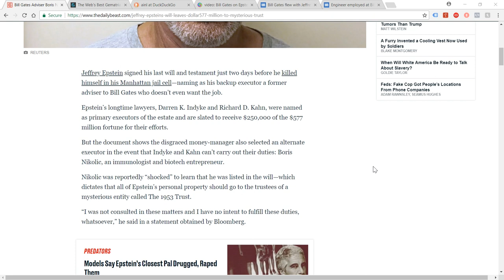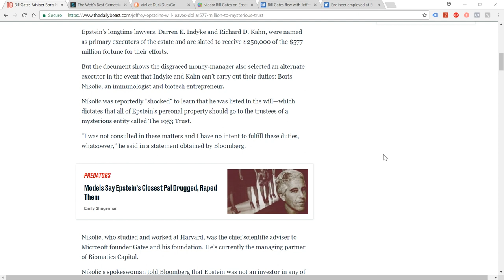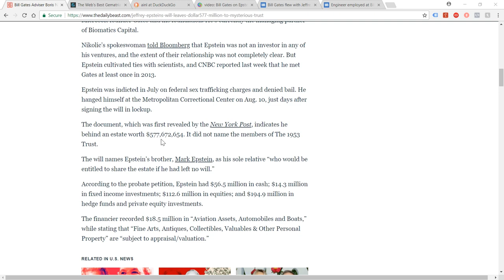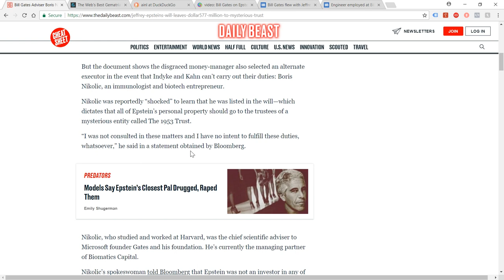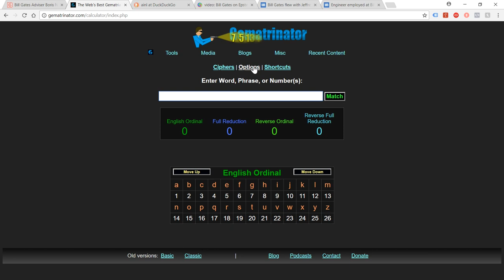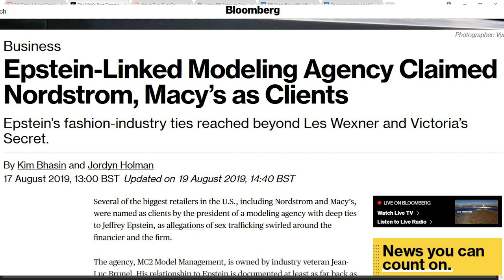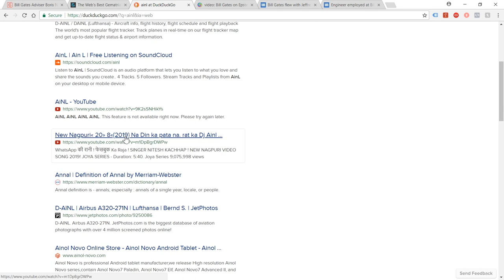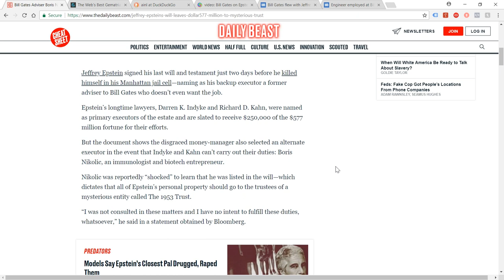Is jeffreyepstein's money going to a trust to fund AI and transhumanism, connected to Bill Gates?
In breaking news it has been announced that Jeffrey Epstein's half a billion dollar estate is to be mostly left to a mystery trust called the 1953 trust.

It has also been reported that he named an adviser to Bill Gates as a backup executor (who has since claimed he knew nothing about it).

I recently exposed how Bill Gates was not only on Epstein's plane in 2013 but that that Gates' own engineer was also arrested in that same year at Gates' mansion for possession of 6000+ images of child abuse and rape! What exactly is Gates' connection to Epstein?

In this video I analyse the number 1953 using the esoteric tool of Gematria - discovering some interesting connections that suggest he may have left his money to projects which develop AI and cyborg tech that perhaps he hoped might one day bring back to life his frozen corpse!

UPDATE: I just realised that Jeffrey Epstein was born in 1953 - so perhaps that's all there was in that name, but maybe not!

Ura Soul

Links